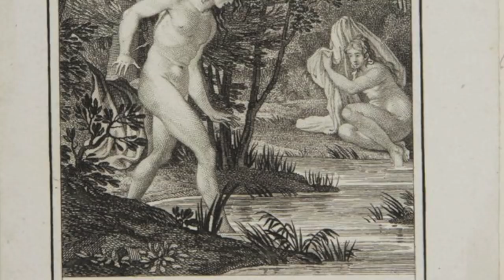Fountain of Salmacis -JAZZNESIS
A jazz cover from the Genesis album "Nursery cryme".
Jazznesis II  (Discmedi 2015)by Jaume Vilaseca trio
Fredrik Carlquist on sax, Jaume vilaseca  on piano and arrangements,Dick Them on double bass and Ramon Diaz on drums.